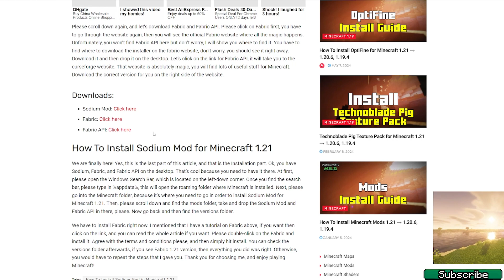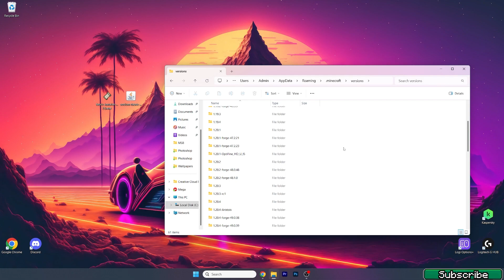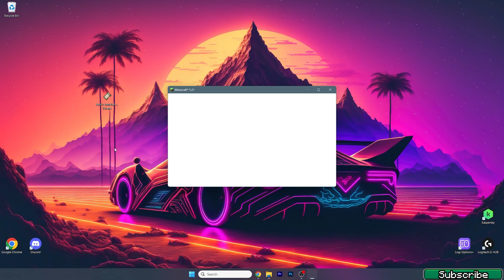Sodium 1.21.5 - How To Download & Install Sodium in Minecraft 1.21.5! (2024)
Welcome to our comprehensive guide on how to download and install the Sodium mod for Minecraft 1.21.5! In this video, we’ll walk you through each step to ensure you can enhance your Minecraft experience with improved performance and smoother gameplay. Sodium is a must-have mod for boosting your FPS and optimizing your game.

We'll start by showing you where to download the Sodium mod safely, followed by a detailed installation guide. Whether you're new to Minecraft mods or a seasoned player, this tutorial makes the process simple and straightforward. Say goodbye to lag and hello to a better gaming experience!

🔴 DOWNLOADS 🔴

🔔 Are you a content creator? If yes, you should check out Lootlabs!